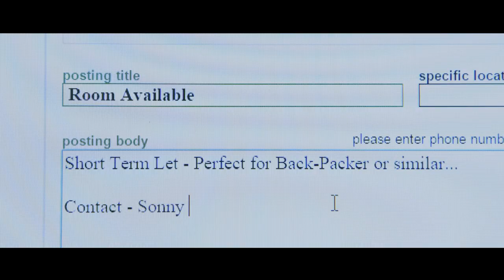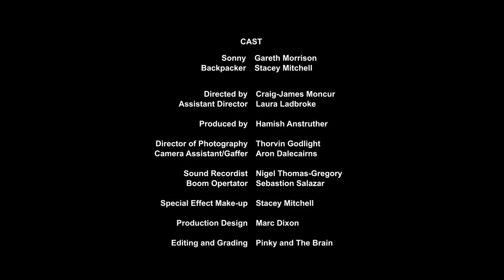Bed and Breakfast (2016)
Come and stay the night with Sonny. He would be delighted to EAT you...